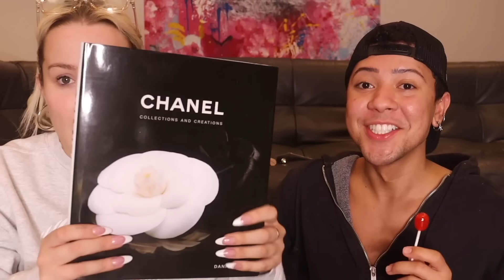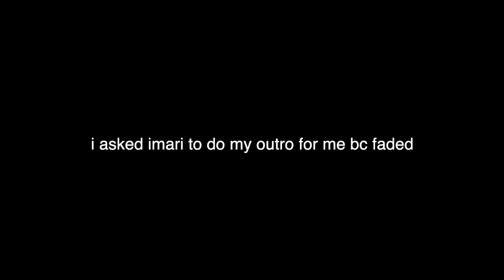i have a severe Amazon addiction: (a TERRIFYING haul)